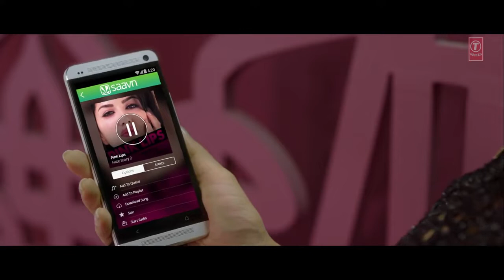Pink Lips Full Video Song Sunny Leone Hate Story 2 Meet Bros Anjjan Feat Khushboo Grewal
✨✨Lyrics✨✨
Oh come to me na na na na.. I came to see Na na na na.. Honthon pe beimaaniyan Karle karle, thodi nadaaniyan Honthon pe manmaaniyaan Karle karle, thodi nadaaniyan Mujhe aadhi raat ko sataane lage Mujhe apne saath tadpaane lage Tu aaja paas, ye bulaane lage Tujhe chhoona chaahe Mere ye, mere ye, mere Pink lips, pink lips, pink lips Pink lips, pink lips, pink lips Pal-pal tujhko karte miss Pink lips, pink lips, pink lips Pink lips, pink lips, pink lips I know you want my baby lips Na na na na.. Hello-hello bol ke Baby lips khol ke Harqataan kare naughtiyan Missing tenu whole day Love you menu bol de Adaavan teri hegi naughtiyan (x2) Meri khwahishon ko talab hai teri Aa qareeb aa, ab kar na deri Meri khwahishon ko talab hai teri Aa kareeb aa, ab kar na deri Tere faasle muje jalaane lage Raftaar saanson ki badhaane lage Tu aaja paas ye bulaane lage Teri baat maane Mere ye, Mere ye, Mere.. Pink lips, pink lips, pink lips Pink lips, pink lips, pink lips Pal-pal tujhko karte miss Pink lips, pink lips, pink lips Pink lips, pink lips, pink lips I know you want my baby lips Na na na na.. Oh come to me na na na na.. I came to see Na na na na.. Dil baarishon mein tarasne lagaa Teri pyaas mein ye dhadakne lagaa Dil baarishon mein tarasne lagaa Teri pyaas me ye dhadakne lagaa Tere haath mein haath jo aane lage Mere soye armaan jagaane lage Tu aaja pas ye bulaane lage Tere hona chaahe Mere ye, Mere ye, Mere.. Pink lips, pink lips, pink lips Pink lips, pink lips, pink lips Pal-pal tujhko karte miss Pink lips, pink lips, pink lips Pink lips, pink lips, pink lips I know you want my baby lips Hello-hello bol ke baby lips khol ke Missing tenu whole day Love you menu bol de Pink Lips..'